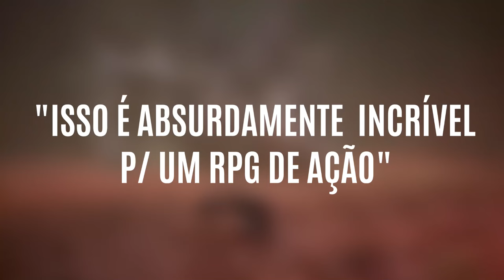A MÍDIA está APAIXONADA por Lords of The Fallen depois de JOGAREM o GAME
. Lords of the Fallen SURPREENDE nas primeiras impressões e Hands On do jogo: "O RPG DE AÇÃO MAIS BONITO JÁ FEITO"?!

Anteriormente conhecido como Lords of the Fallen 2, o RPG de ação e souls-like da CI Games está sendo reiniciado/rebootado com o jogo Lords of the Fallen 2023, que vê os jogadores atravessarem os dois mundos paralelos de Axiom e Umbral, matando todos os tipos de inimigos e chefes conforme você avança. Com visuais IMPRESSIONANTES,
gameplay renovada chegando como um dos jogos mais promissores de 2023!
Nesse vídeo você confere as primeiras impressões de gameplay e hands-on do game
e o feedback está muito positivo!

. Nova patente sugere interconectividade e troca de itens entre futuros jogos da Franquia Monster Hunter!